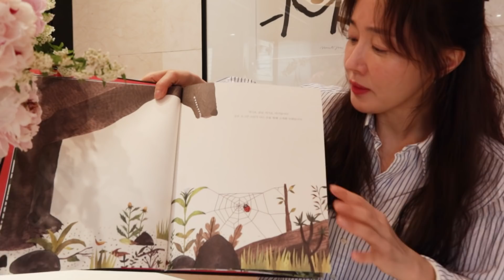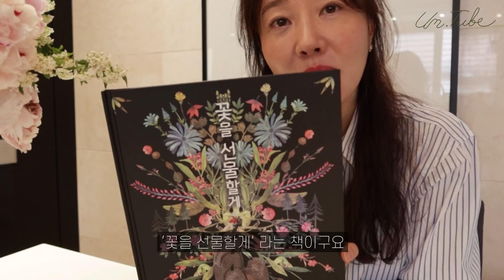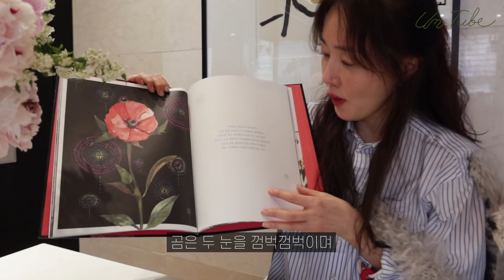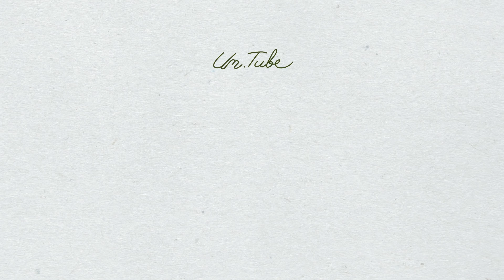(ENG) 오윤아와 편스토랑 메뉴개발, 쫄보 비키예방접종, 봄맞이꽃꽂이, 캠페인참여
안녕하세요.
엄튜브 구독자 여러분~

이번 영상은 다시 저의 소소한 브이로그로 돌아왔어요.
집에서도 알차게 보내는 하루 하루를 기록해 보았답니다. ;-)

저와 비키의 평범한 일상을 재밌게 봐주셔서 감사해요.

그럼 우리 다음영상에서 만나용 ~

Hello my dear channel followers!

Once again this week, my vlog shows you little bits of my daily life.
I wanted to share with you how I am keeping myself busy even during this time of stay-at-home.
Thank you for taking an interest in my mundane daily life with Viki.

I look forward to seeing you next week too!